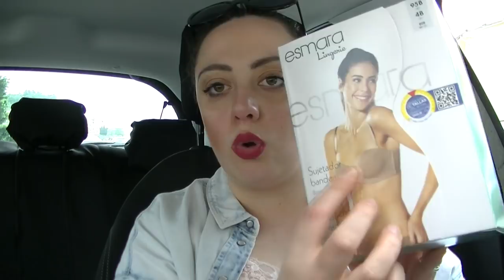TROPICAL SUMMER 2018: Tutti i prodotti con buon INCI + Haul 🌸🌺 (Autoabbronzanti, Maschere viso...)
- MY BEAUTY BOX
INCIVERDE15